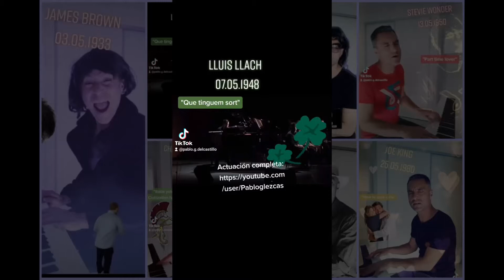SEPTETO VOCAL DE MAYO. Efemérides musicales.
Siete piezas vocales con acompañamiento de piano, de las efemérides de mayo. Espero que las disfrutéis.

00:01 James Brown - "I feel good"
00:52 Lluis Lach - "Que tinguem sort"
01:51 Bono - "With or without you"
02:47 Stevie Wonder -  "Part time lover"
03:41 Christopher Tin - "Baba Yetu" Civilization IV OST
04:39 Bob Dylan - "Knockin' on heaven's door"
05:38 Joe King - "How to save a live" Grey's anatomy OST